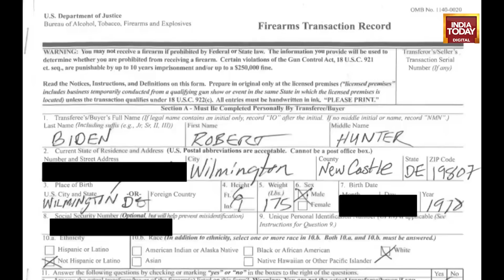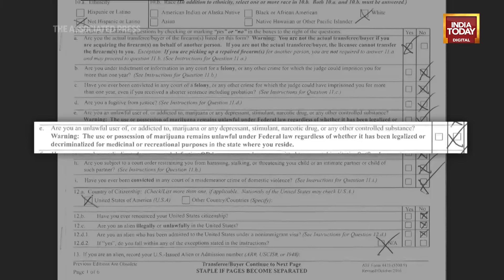Joe Biden’s Son On Trial: What & Why Of Hunter Biden’s Federal Gun Case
The purchase of a gun by the US President’s son and the disposal of said gun by his ex-girlfriend are at the centre of the case against Hunter Biden.

He’s been charged with three felonies: lying to a federally licensed gun dealer, making a false claim on the application by saying he was not a drug user and illegally having the gun for 11 days.